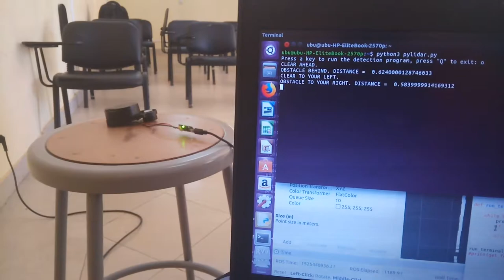DAUST Students Develop technology to help blind people navigate and avoid obstacles